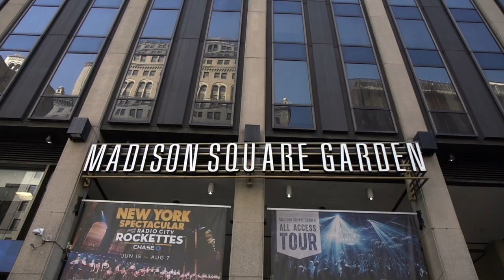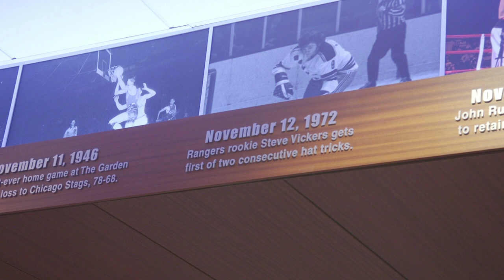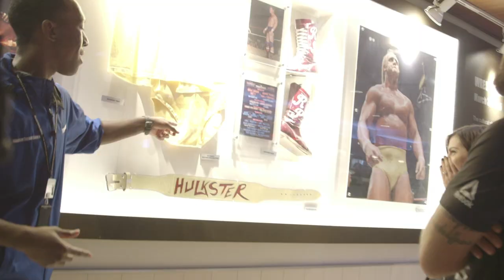UFC 205: Jeremy Stephens Gets All Access Tour of MSG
Before he takes on #2 ranked featherweight Frankie Edgar at UFC 205 from Madison Square Garden, Jeremy Stephens gets an all access tour of MSG with Megan Olivi.